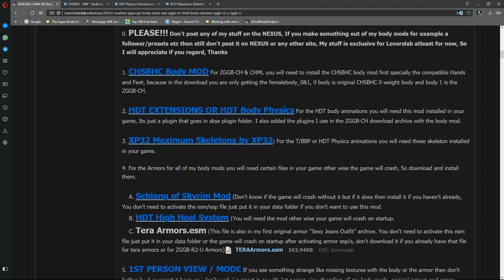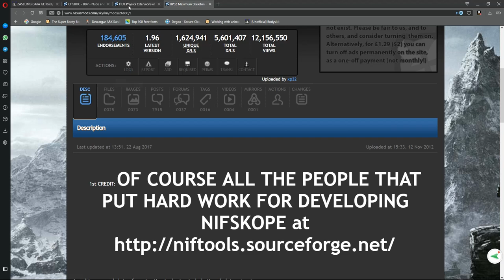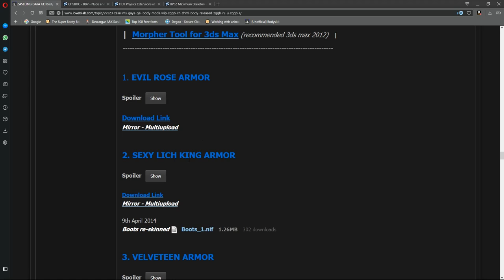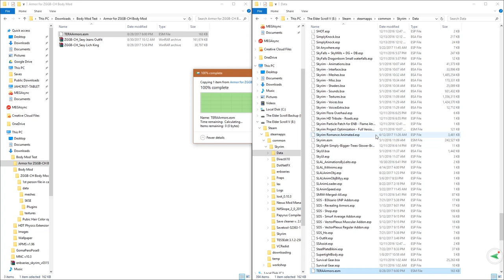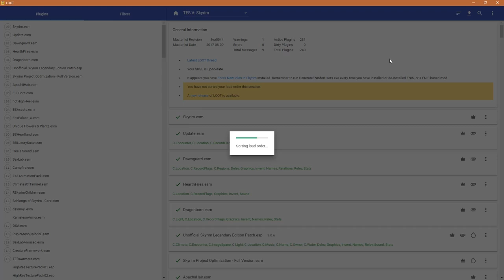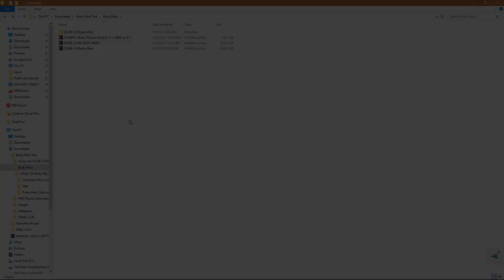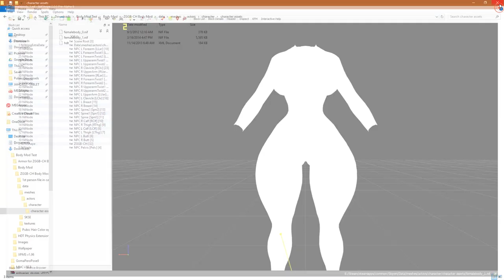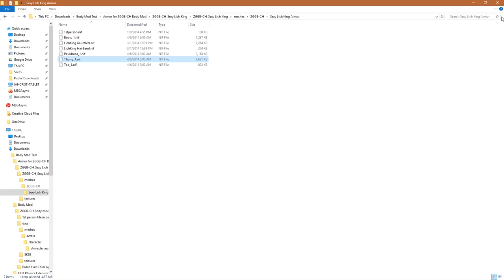Skyrim | Instalación Body Mod Gaya ZGGB-CH Tercera Parte [Tutorial]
Skyrim | Instalación Body Mod Gaya ZGGB-CH Tercera Parte
[Tutorial]

Juego: The Elder Scroll V